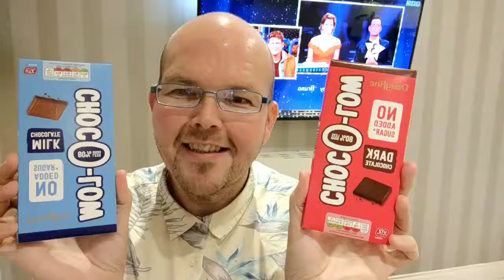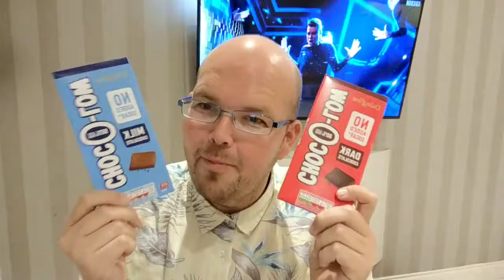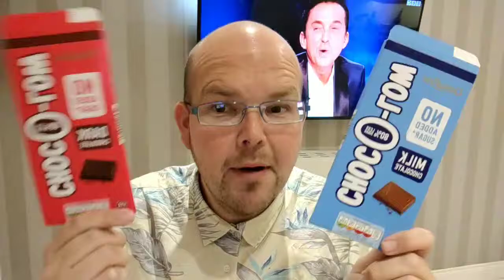❌🍫 Aldi Choc-O-Low - Choc-O- No ⁉️ Jody's Food for Thought